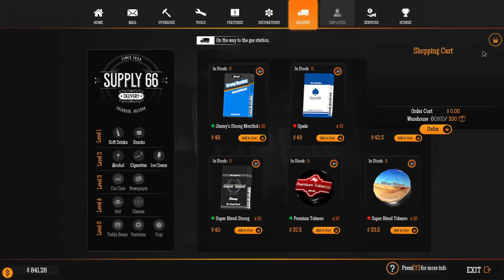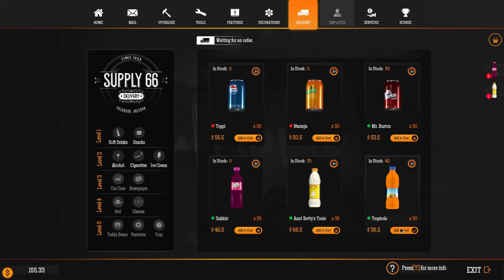Gas Station Simulator! Screw Uncle! Ep 2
Hey epic Gamers! Apparently our Uncle beats us now and dose not like his loans payed immediately. But that's okay because we came back strong and are determined to show our Uncle out BDE (Big Dick Energy). Because that's what it takes to get anywhere and to be respected in life. WE got epic up grades and epic painting done and the gas station is looking fire. Cheers!